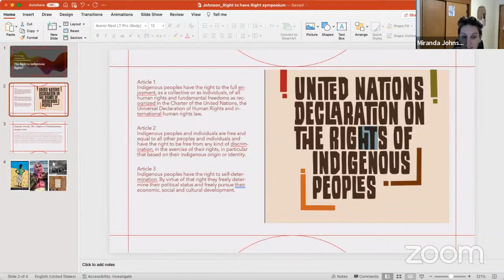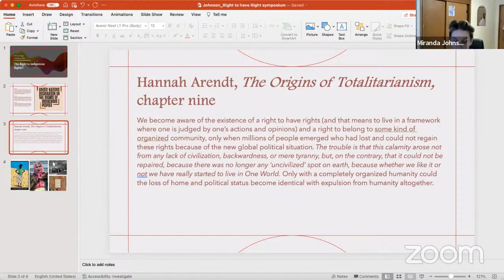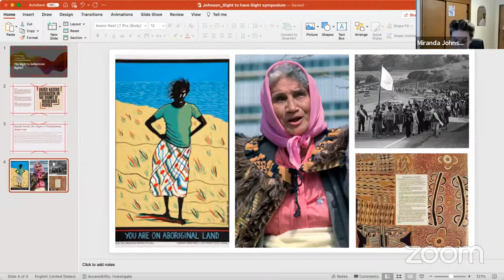The Right to Have Rights Today: Reflections on Hannah Arendt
Centre for Ethics, University of Toronto, June 3, 2022

Yasemin Sari, Katie Howard, Miranda Johnson, and Benjamin P. Davis in conversation

Hannah Arendt’s useful phrase ‘the right to have rights’ asks us to consider foundational rights—to consider on what ‘right’ other ‘rights’ are based. In her book _The Rights of Others_, Seyla Benhabib argues that the first right in Arendt’s phrase is addressed to humanity as a call to recognize political membership, where such a ‘right’ to membership entails legal entitlements (the plural ‘rights’). Working with a different literature, and calling into question the still-predominant North American priority of political rights over economic rights, in his book _Basic Rights_, Henry Shue argues that security and subsistence rights are foundational for other rights. In still different fields and sites, theorists in Indigenous Studies and centuries of Indigenous activism have called for land (back) as foundational to other meaningful economic or political rights, and others in Indigenous Studies and Black Studies have asked theorists, advocates, and organizers to re-think both a strategic reliance on rights claims and a too-easy sense that the nation-state protects rights.